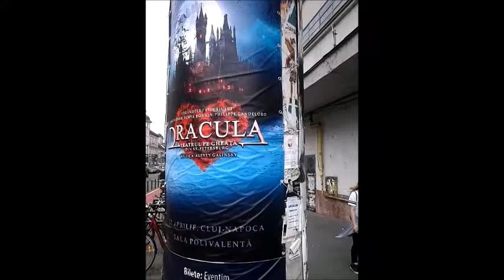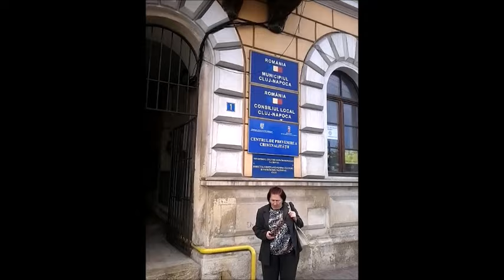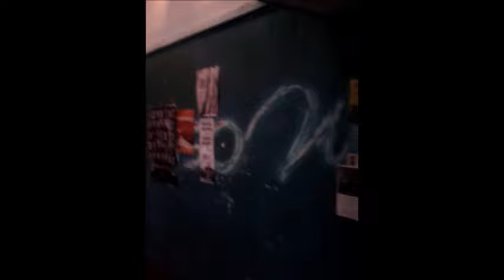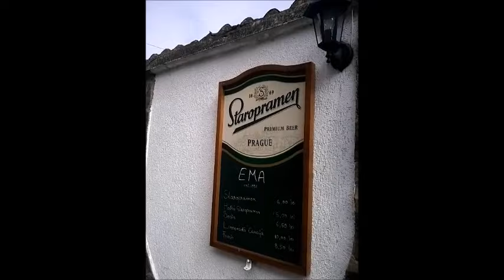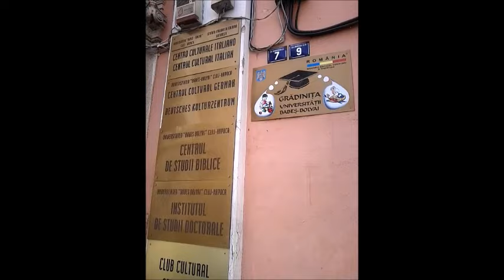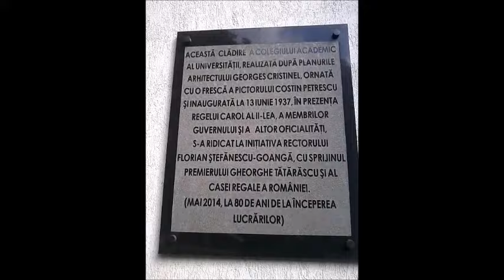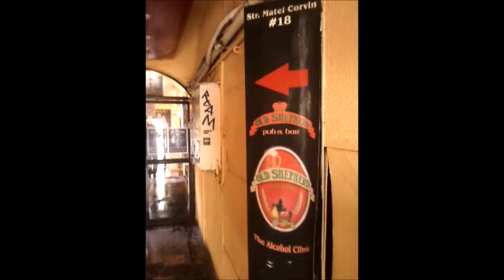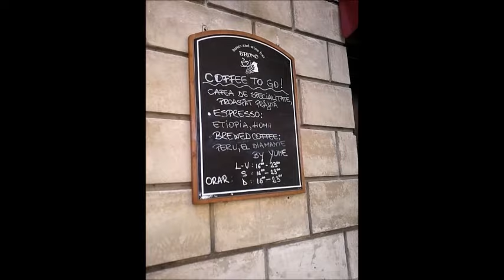Cluj-Napoca Rumanien-2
ancient people